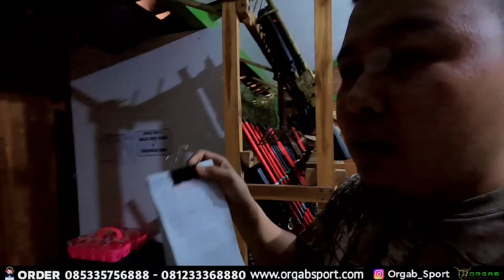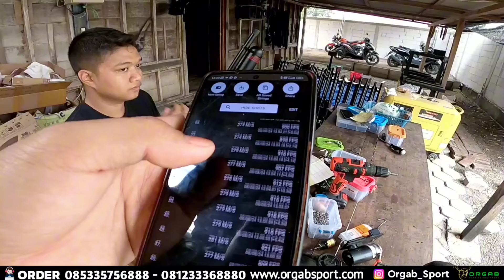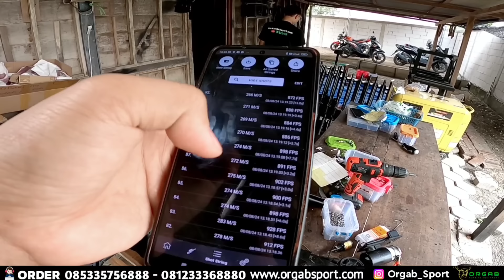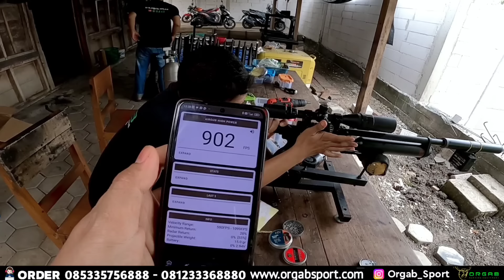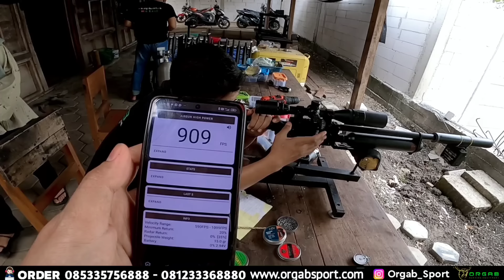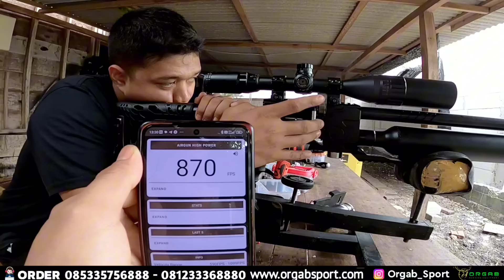vlog update Stok Minggu 🔥‼️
Order & cek harga 👇
Jangan lupa simpan nomor ORGAB untuk Promo dan Update stok secara Eksklusif.
SALAM PECINTA AKURASI
SALAM JEDOR TANPA RIBET 🔥Ini alamat kami Bos
(Basecamp ORGAB)
Tawing rt 18 rw 04
Ds. Maling Mati, Kec. Tambakrejo, Kabupaten Bojonegoro, Jawa Timur
Buka setiap hari jam 07:00 - 16:00
Google map